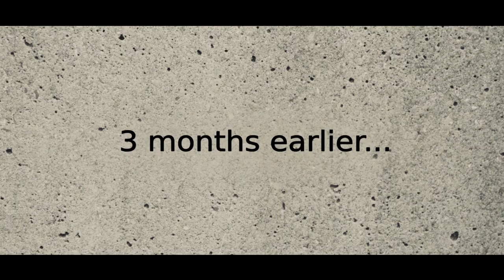Sabse BADI Skyscraper Ki AASLIYAT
High Rise (2015)
एक ऊंची इमारत के खस्ताहाल गलियारों में, डॉ. रॉबर्ट लैंग को एक आवारा कुत्ता मिलता है, जो कचरे के बीच अकेला जीवित बचा है। भोजन की कमी के कारण, रॉबर्ट ने जीविका के लिए कुत्ते के पैर को भूनना शुरू कर दिया। तीन महीने पहले की बात याद करें तो, रॉबर्ट एक शानदार आलीशान ऊंची इमारत में चले गए थे, जहां ऊपरी मंजिलों पर रहने वाले निवासी आराम और सुविधा के जीवन का आनंद लेते हैं। ऊपरी मंजिलों की नियमित व्यवस्था तब बाधित हो जाती है जब एक कबूतर स्त्री रोग विशेषज्ञ पैंगबोर्न पर गिरता है, जिससे टैलबोट नामक मनोवैज्ञानिक को उपहास का सामना करना पड़ता है। कहानी एक अजीबोगरीब घटना से शुरू होती है जिसमें रॉबर्ट की पड़ोसी, चार्लोट, उसकी बालकनी पर शराब की बोतल गिरा देती है। इस आकस्मिक मुलाकात से उनके बीच एक चुलबुला रिश्ता शुरू हो जाता है। इस बीच, वाइल्डर नाम का एक पात्र, जो अपने उद्दाम व्यवहार के लिए जाना जाता है, कहानी में अप्रत्याशितता की एक परत जोड़ता है।